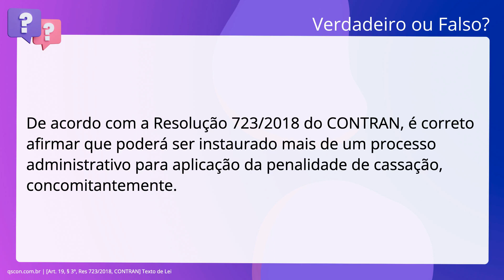QScon Direito: [Art. 19, § 3º, Res 723/2018, CONTRAN] Texto de Lei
Art. 19, § 3º, Res 723/2018, CONTRAN | Texto de Lei

De acordo com a Resolução 723/2018 do CONTRAN, é correto afirmar que poderá ser. instaurado mais de um processo administrativo para aplicação da penalidade de. cassação, concomitantemente.

Gabarito: Verdadeiro